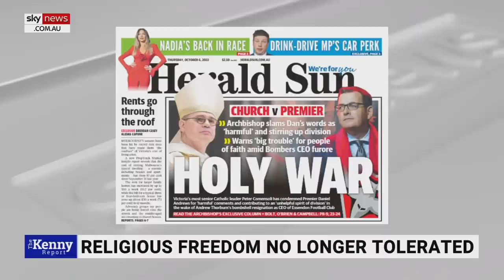'Sensible voices' now entering debate over Thorburn controversy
Sky News host Chris Kenny says “sensible voices” are now being heard in the debate concerning the Andrew Thorburn Essendon saga and exposing the attitude of “Christians need not apply”.

Mr Kenny said people like Olympic champion and Australian Sports Commission chief Kieren Perkins and former World Vision chief Reverend Tim Costello have explained activists are “trying to make these issues far too polarised and simplistic”.

“Still, this call for nuance, or putting blame on both sides in this case, is a little weak because the fact that Thorburn has been wronged is absolutely clear,” he said.

“He has been barred from a job in a way that would create outrage and intervention if it happened to a person of another faith.

“And much of the media want to make this a simple matter of demonising and oversimplifying complex religious and moral beliefs in various Christian churches.”